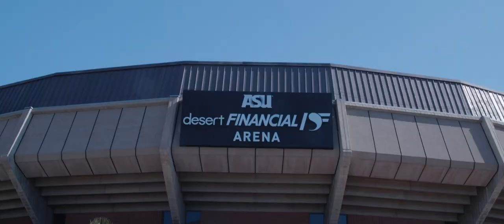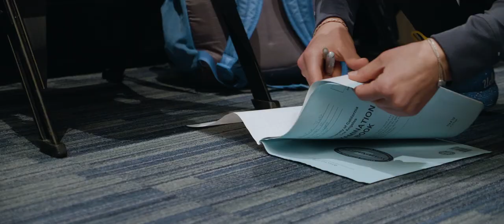UCLA Gymnastics: The New Era - Episode 4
If you’re missing NCAA Gymnastics, join us in reliving our season as the team takes on a fashion challenge in Tempe and makes history against Utah.